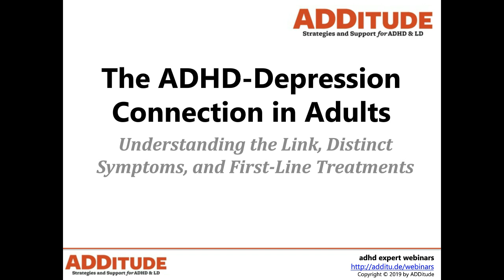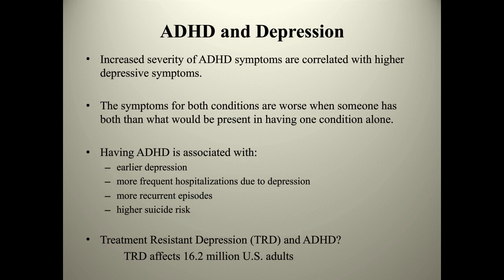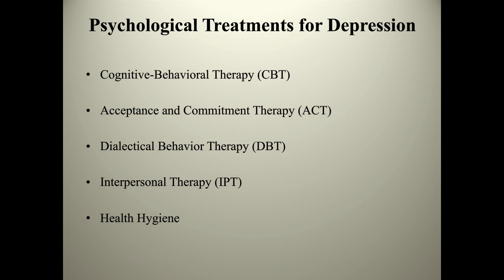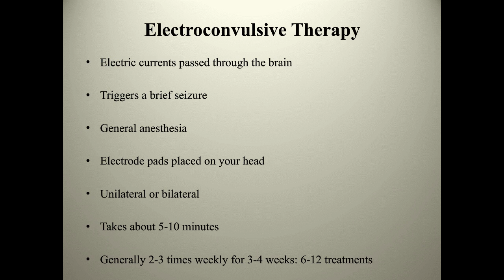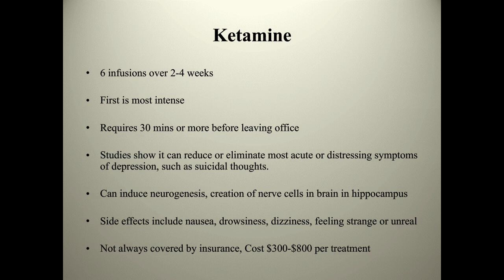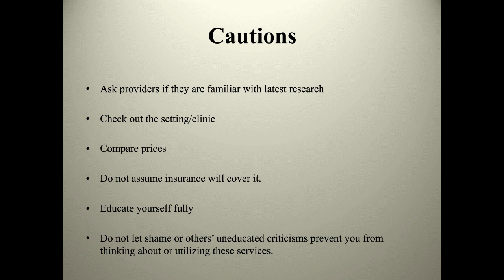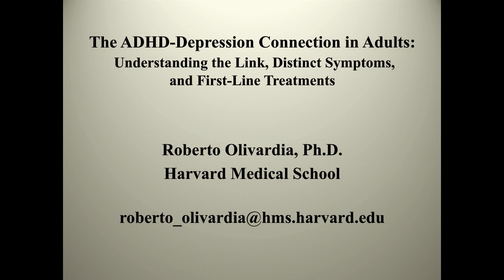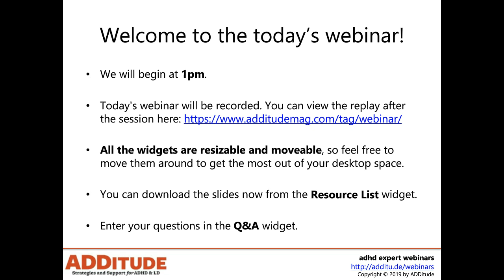The ADHD-Depression Link in Adults: Symptoms & Treatments (with Roberto Olivardia, Ph.D.)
30% of individuals with ADHD have had a depressive episode, and if you have ADHD, your risk of developing depression is four times greater than it is for those without the disorder. Researchers have traced back this elevated rate of depression to four ADHD-specific risk factors: emotional dysregulation, executive function deficits, social problems, above-average impulsivity, and physical and sexual abuse.

In this hour-long webinar with Roberto Olivardia, Ph.D., learn about the treatment options that exist today for managing depression, ranging from psychotherapy to pharmacological interventions. In addition, doctors are using promising new treatments for depression, including electroconvulsive therapy, transcranial magnetic stimulation, and the chemical ketamine, when conventional approaches fall short. Learning about these newer approaches and discussing them with your doctor may lead to treatment breakthroughs.

4:19 ADHD and Depression
7:07 ADHD-Specific Risk Factors for Depression
13:48 Suicide and ADHD
15:38 Psychological Treatments for Depression
20:21 Psychopharmacological Treatments for Depression

25:32 Electroconvulsive Therapy
30:00 Transcranial Magnetic Stimulation (TMS) or Repetitive TMS (rTMS)
33:51 Ketamine
37:22 Esketamine (Spravato)
38:33 Cautions
41:29 Q&A

Understand: What Does Depression Look Like in Adults?

Read: Treatment for Depression and ADHD: Treating Comorbid Mood Disorders Safely